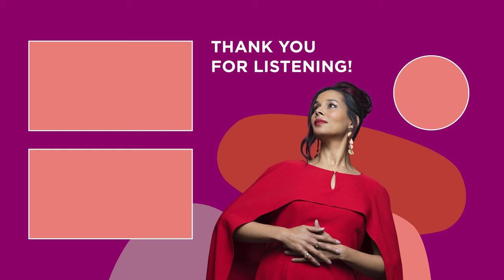Revisiting Mozart’s Queen of the Night: Outrage Out of This World | Aria Code Podcast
When the Voyager spacecraft set off to explore the galaxy in 1977, it carried a recording to represent the best of humanity. The Voyager Golden Record featured everyone from Bach to Chuck Berry, but there was only one opera aria: the rage-fest and coloratura masterpiece from Mozart’s “The Magic Flute.”

As soprano Kathryn Lewek reprises her role as Queen of the Night in this season’s holiday presentation of “The Magic Flute” at The Metropolitan Opera, we’re revisiting this episode. Host Rhiannon Giddens and her guests consider why the Queen of the Night’s big moment — “Der Hölle Rache” — is an out-of-this-world achievement, how Mozart created a profound fairy tale for adults and what it takes for a soprano to reach the stratosphere. You’ll witness Lewek hit all those high notes onstage at the Met Opera and hear from Timothy Ferris, the man who produced NASA’s Golden Record.

Guests in this episode include:

Soprano Kathryn Lewek describes singing “Der Hölle Rache” as throwing darts with your eyes closed. But after performing the part more than 200 times, she certainly knows how to hit the bullseye.

Harvard University professor Carolyn Abbate once took her son to see "The Magic Flute" and he declared it to be “bad, but not in the way I expected it to be bad.” Her latest book is "A History of Opera: The Last Four Hundred Years."

Composer and author Jan Swafford was a graduate student when he spent his last $50 to buy a copy of "The Magic Flute" and immediately regretted it: he hated the opera. To say he’s warmed to Mozart over the years would be a wild understatement.

Timothy Ferris produced the Golden Record that went up with NASA’s Voyager space probes in 1977. It was the only record he ever produced, but he's written many books including "Coming of Age in the Milky Way," which was nominated for a Pulitzer Prize.

Listen to full episodes of Aria Code Season 4 on YouTube

Follow WQXR on social!

Aria Code is a podcast that pulls back the curtain on some of the most famous arias in opera history, with insight from the biggest voices of our time, including Roberto Alagna, Diana Damrau, Sondra Radvanovsky, and many others.

Each episode dives into one aria — a feature for a single singer — and explores how and why these brief musical moments have imprinted themselves in our collective consciousness and what it takes to stand on the Met stage and sing them.